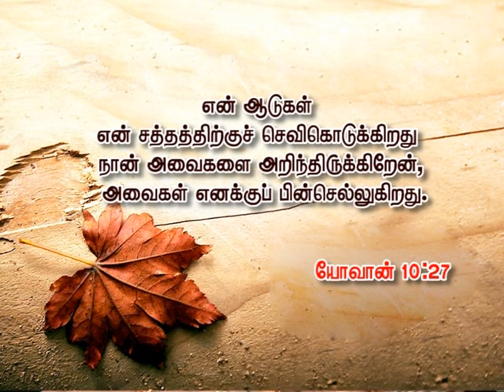Towards a closer walk with God - Avar Naamam Yesu - Episode 8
Episode 8 of "அவர் நாமம் இயேசு" ("Avar Naamam Yesu" - His Name is Jesus) looks at the Biblical way of walking closer with God. We can only approach God through faith ( Heb 11 :6 ) where it calls for learning to take God at His word through trust and obedience. And in Amos 3 :3  God calls us to walk in agreement with Him . an important prerequisite to walk with Him. Thirdly we can hear Him through His word only if we are in tune with Him as He says in Jojhn 10 :27- " my sheep will hear my voice.."